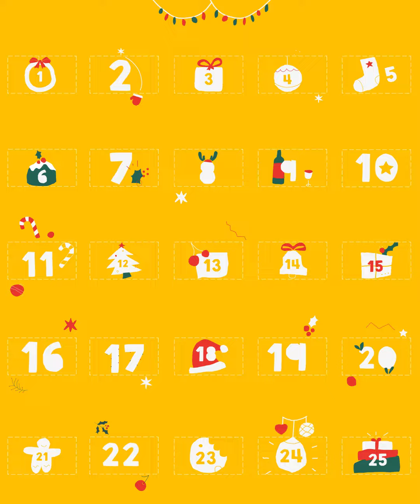Festive Buttermilk Rusks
You've been asking for Buttermilk Rusks and here's a special festive edition👇🙌

Makes 24

INGREDIENTS
2 cups cake flour
2 tsp Royal Baking Powder
2 tbsp ground cinnamon
½ tsp salt
1 cup dried fruit mix
1 cup light brown sugar
1 cup (225g) butter, melted and cooled
2 cups buttermilk
2 eggs

METHOD
1. Preheat the oven to 180°C and grease a bread loaf tin (21.5x11.5cm) with grease spray Line a baking sheet with baking paper and set aside.
2. In a bowl sift together the cake flour, Royal Baking Powder, cinnamon and salt. Mix in the dried fruit mix.
3. In a separate bowl, whisk together the light brown sugar, butter, buttermilk and eggs.
4. Add the wet mixture to the dry ingredients and mix together to create a batter.
5. Pour the batter into the bread loaf tin and bake for about 50-60 minutes, or until golden on top and skewer comes out clean. *Chef’s Tip: When the batter pulls away from the sides of the pan, it is ready.
6. Allow to cool for at least 10 minutes before turning it out of the tin and letting it cool to  room temperature.
7. Slice the cake into rusk-sized portions. Arrange the rusks on the lined baking sheet with spaces between them to allow for air circulation. *Chef’s tip: Place the rusks on a cooling rack over a baking tray to create airflow while saving space.
8. Dry the rusks out in a 100°C oven for 4-5 hours, with the door slightly ajar, turning the rusks frequently. Cool completely before storing in an airtight container. *Chef’s Tip: Wedge a wooden spoon between the oven and oven door to help keep it slightly open.
9. Serve these festive rusks with a cup of coffee and ENJOY!